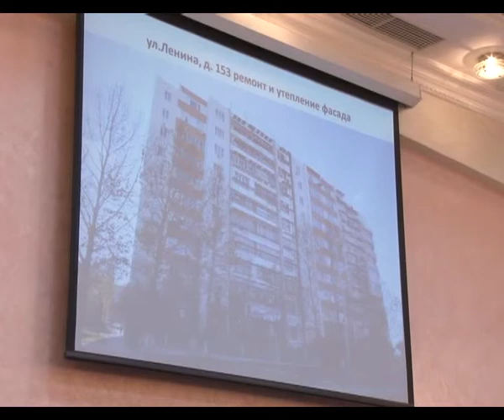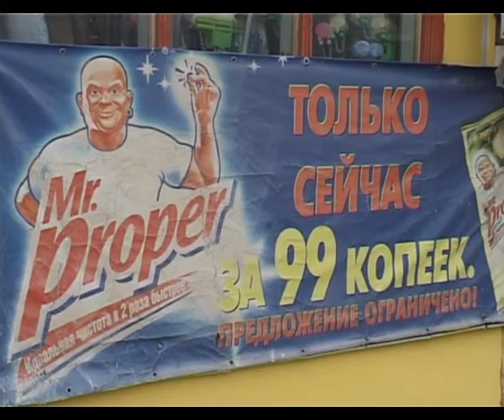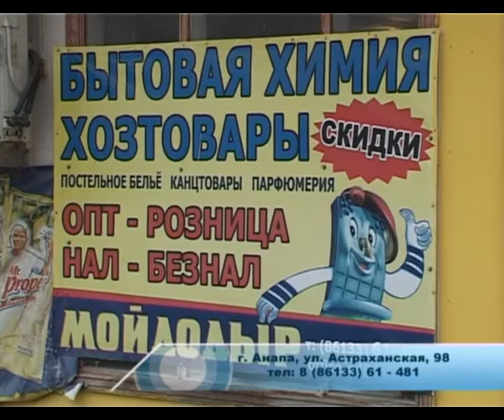Новости "Анапа Регион" от 19 ноября 2013 года